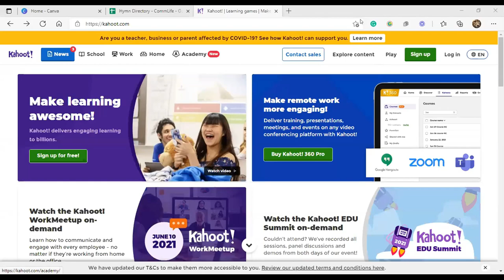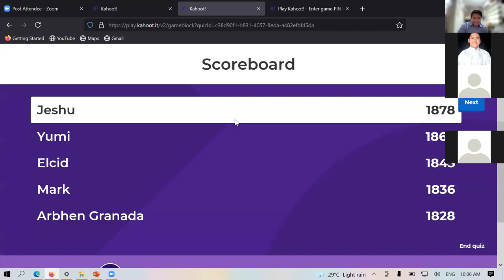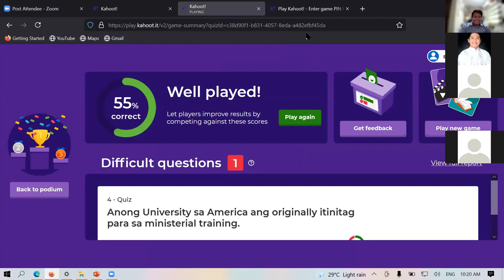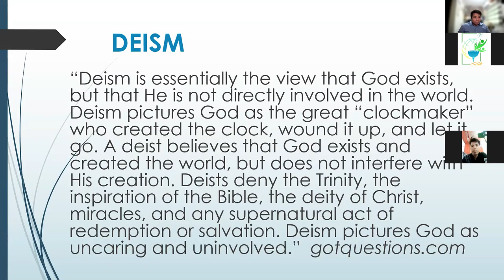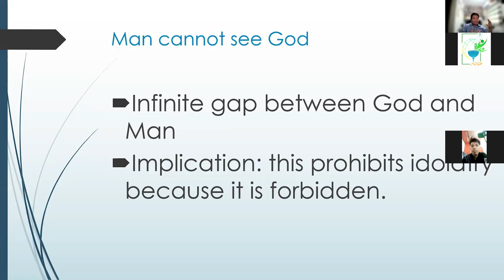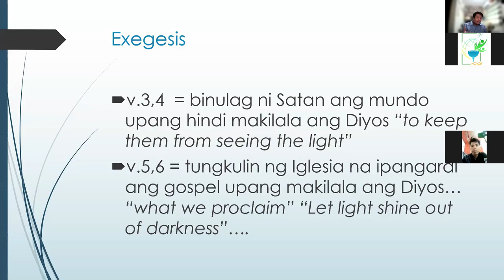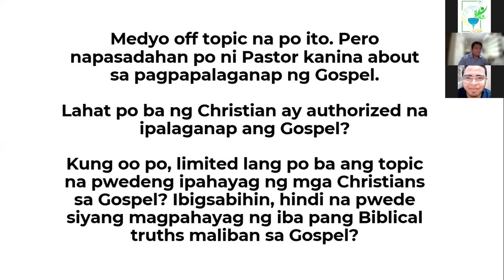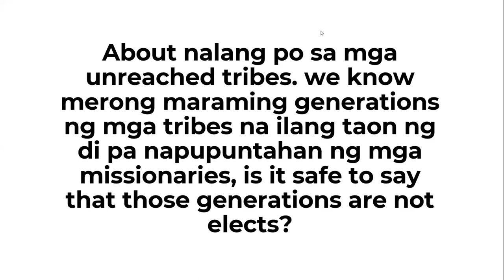Knowing God (Theology Proper Lesson II)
RDI Theology Proper Class
Meeting #2 (July 17, 2021)

Lecture by: Pastor Oliver Dichoso